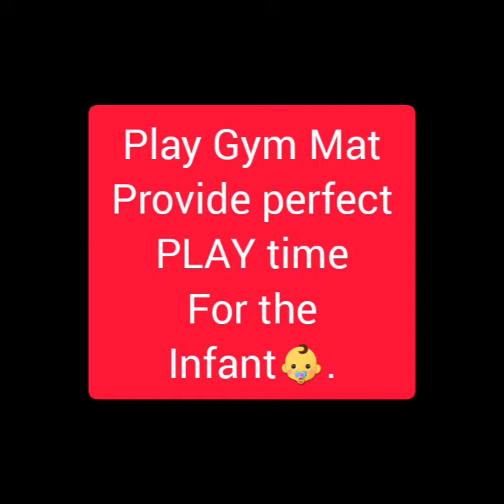Musical Play Gym For Baby Piano Fitness Rack |Baby Gym Play Mat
Baby Gym Play Mat||
Assembling of Baby Gym Play Mat

         Features:

*Color recognition;

*Promote muscle development,2 month + baby can lie down and enjoy his  play time.
At 3 to 4 month ,baby tap on the piano keys as well as touch the pendant,which will promote  the muscle development of Arms 💪 and legs.

The website link is attached,you can buy it
Review is 10/10👌👌